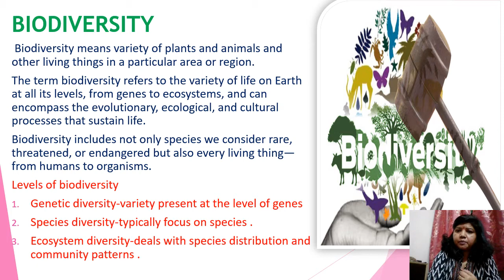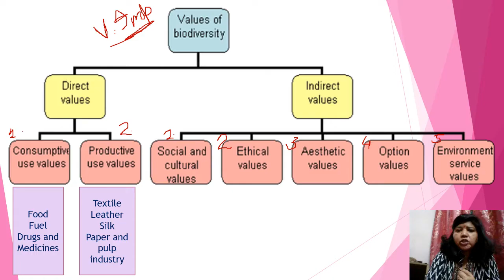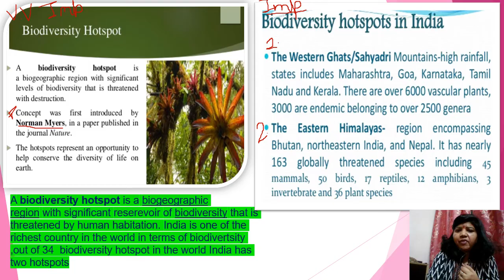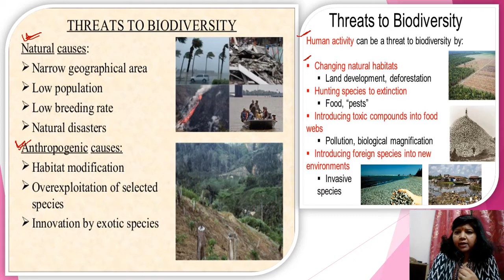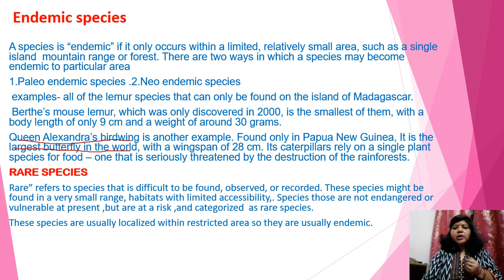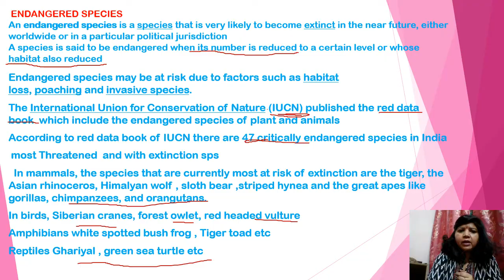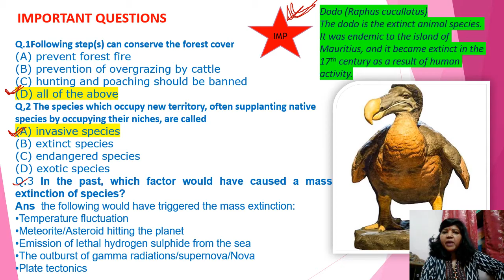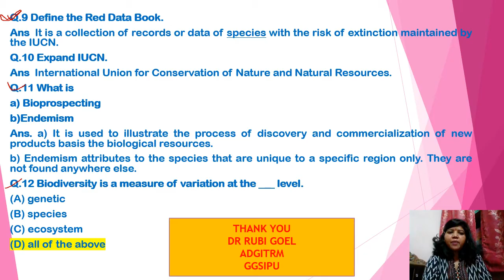BIODIVERSITY || BIODIVERSITY AND ITS CONSERVATION| EVS UNIT 1 PART 4 | THREATS OF BIODIVERSITY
in this video i explain conservation of biodiversity exsitu and in situ conservation .BIODIVERSITY ,LEVEL OF BIODIVERSITY ,CONSERVATION OF BIODIVERSITY THEIR TYPES , THREATES OF BIODIVERSITY , BIODIVERSITY HOTSPOTS IN INDIA ,RARE , ENDANGERED AND VULNERABLE SPECIES AND LAST 10 YEARS QUESTIONS OF NEET AND OTHER EXAMES